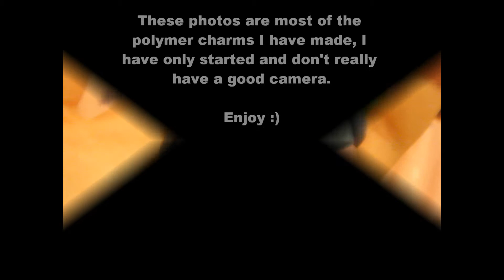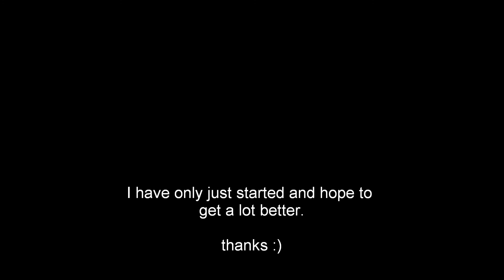Polymer Clay Charms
I was unable to make a video so i decided to put it together just with pictures until i can. :)